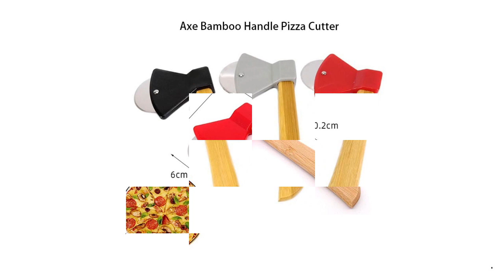Bamboo Handle Pizza Cutter Rotating Blade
Brand Name: PlumHOME
Origin: CN(Origin)
Pizza Tools Type: Pizza Cutters & Wheels
Material: Stainless Steel
Model Number: Pizza Cutter
Feature: Eco-Friendly
Certification: CIQ